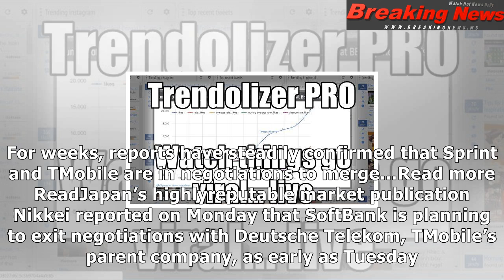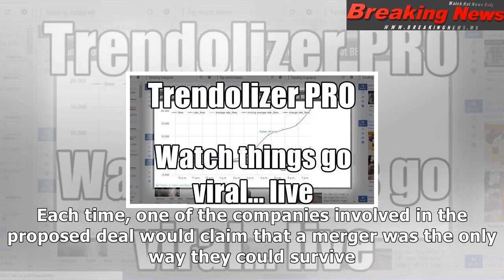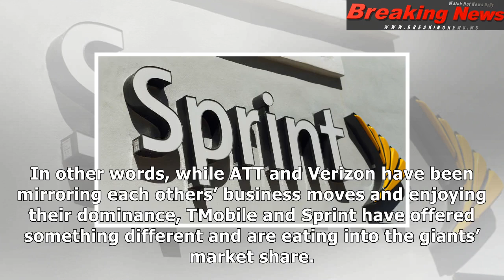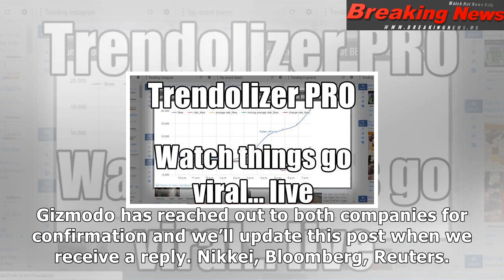The dreaded merger between t-mobile and sprint may actually be dead